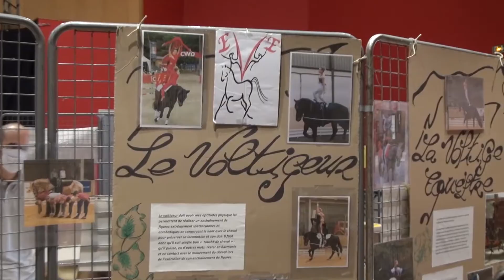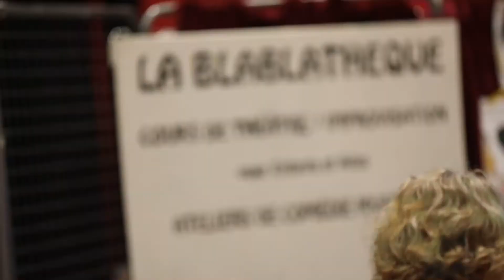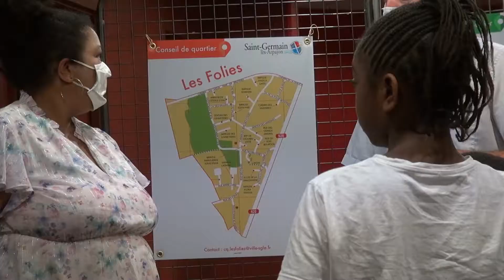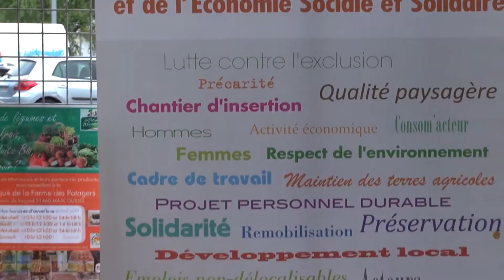Forum des associations 2020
Ce samedi 05 septembre 2020 a eu lieu le forum des associations à l'espace Olympe de Gouges. Retour sur cet événement qui reste comme chaque année très riche en échanges et en partages.
Merci aux 1534 Germinoises et Germinois qui ont fait le déplacement et qui ont rendus visite à toutes les associations sportives ou culturelles présentes ce samedi.
Merci à tous les bénévoles des associations et au personnel communal qui ont fait de cette journée un moment unique, et toujours dans le respect des consignes de sécurité pour limiter la propagation du virus.
Nous vous donnons rendez-vous l'année prochaine !